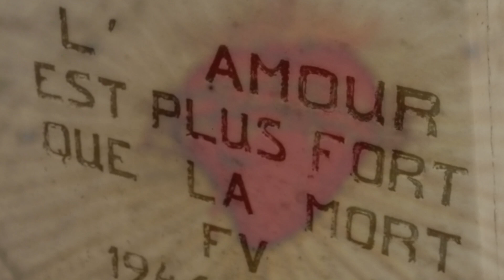Hope lives in us: Don't miss Vogue Greece's brand new issue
Μην χάσετε το ολοκαίνουργιο τεύχος της Vogue Greece που κυκλοφορεί την Κυριακή 6/9, στα περίπτερα μαζί με την Καθημερινή της Κυριακής. | Διαβάστε περισσότερα στο Vogue.gr

Don't miss the brand new issue of Vogue Greece that will be out ον Sunday 6/9, at the newsstands along with Kathimerini newspaper.

Video Credits:

Editor-in-chief: Thaleia Karafyllidou
Art Director: Dionisis Andrianopoulos
Video: Mara Desipris
Fashion Director: Nicholas Georgiou
Make up artist: Hara Papanikolaou @ 10Artists Management
Hair stylist: Christos Vourlis @ 10 Artists Management
Talent: Katlin Aas @Women Management
Casting director: Alexandra Sandberg
Video assistant: Zina Desipris
Fashion assistant: George Karapetis
Production manager: Johanna Daniil
Music & Sound Design by Freedom Candlemaker
Songs: Godliness by J.Kriste, Master of Disguise
Editing: Marili Zarkou